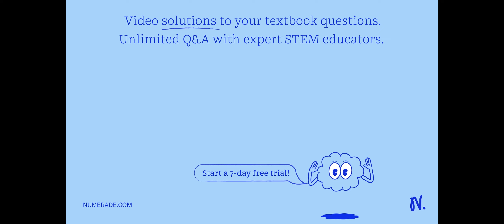Name each molecule. [ a. NF_3 c. SO_3… ]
Name each molecule. [        a.  NF_3  amp;  c.  SO_3;           b. NO amp;  d. SiF _4 ]